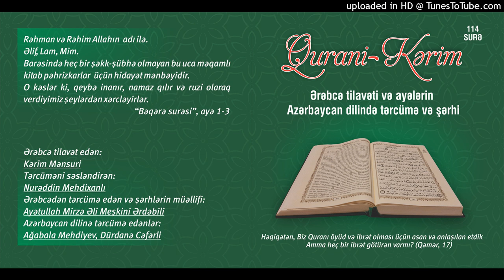064.Təğabun surəsi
Qurani Kərim

Ərəbcə tilavət edən:

Kərim Mənsuri

Tərcüməni səsləndirən:

Nurəddin Mehdixanlı

Azərbaycan dilinə tərcümə edənlər:

Ağabala Mehdiyev
Dürdanə Cəfərli